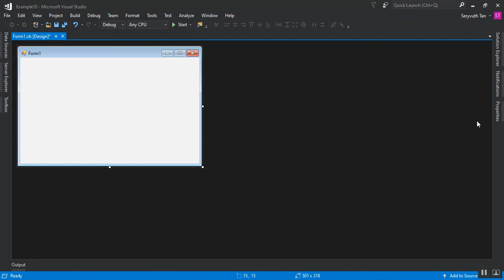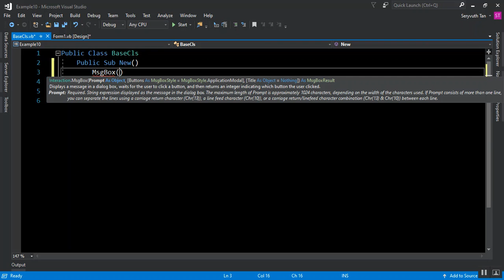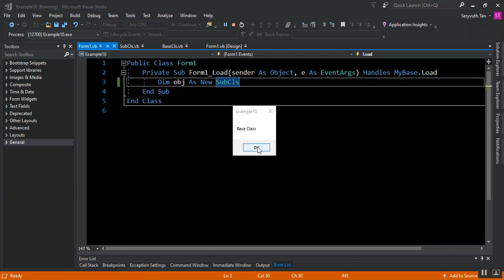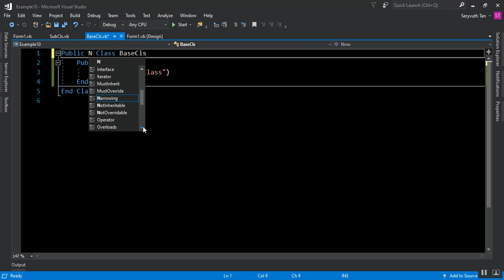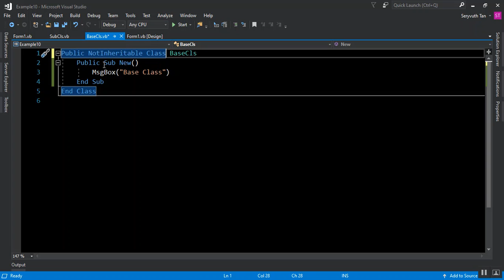Example10 (OOP with VB.Net - Chapter 02) - Using keyword (NotInheritable)